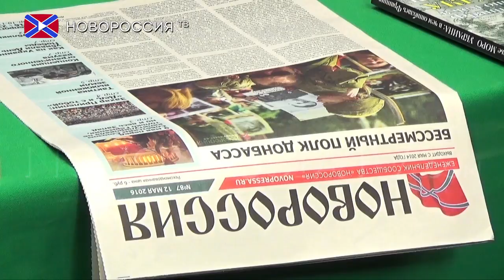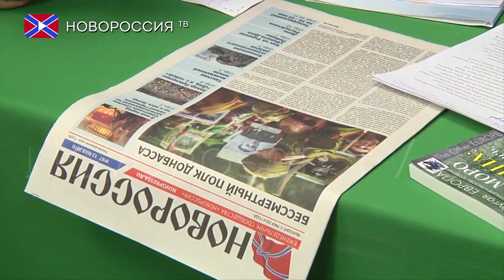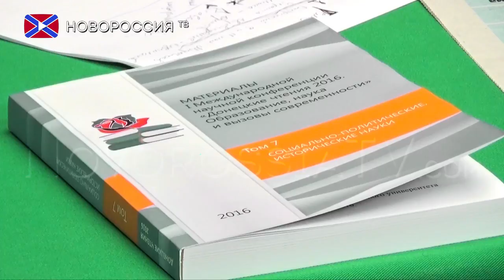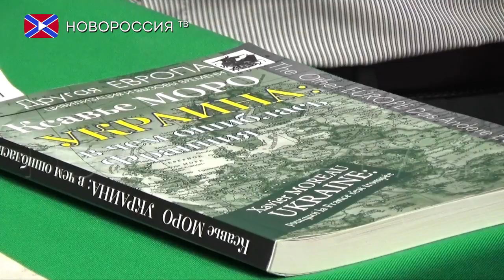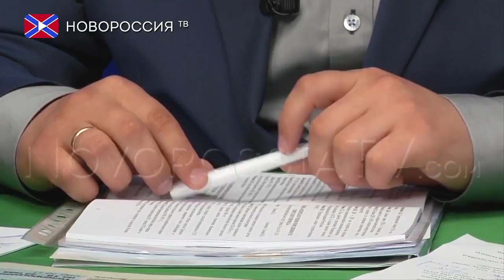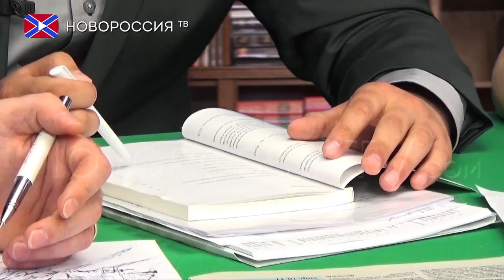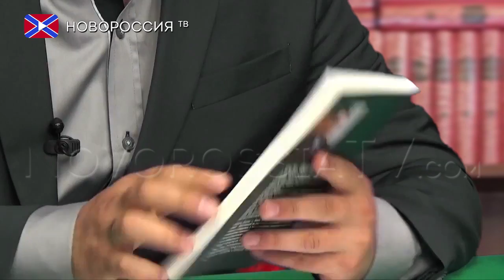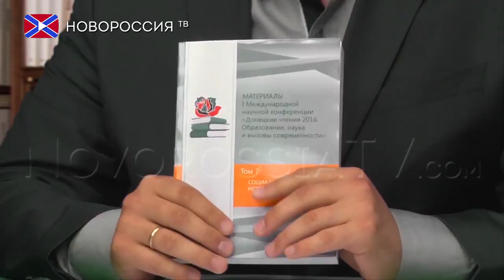youtube video #-97rGztbqb0